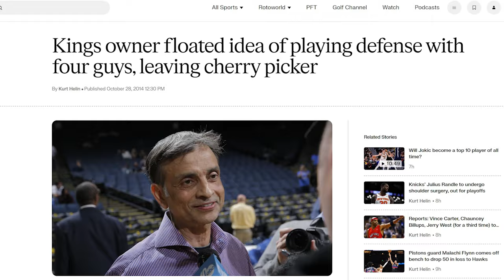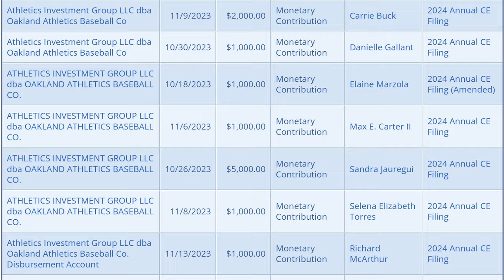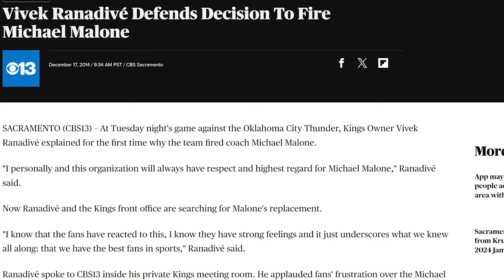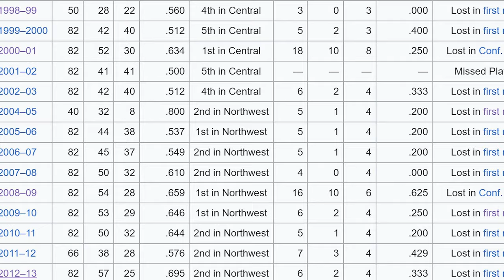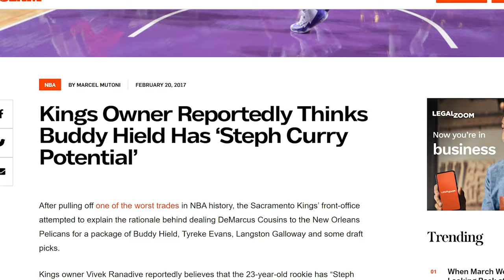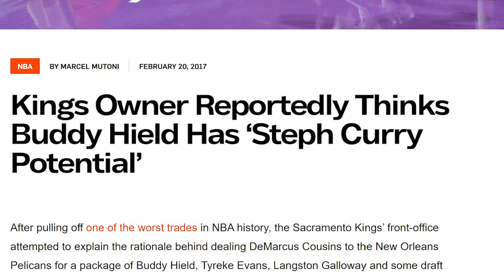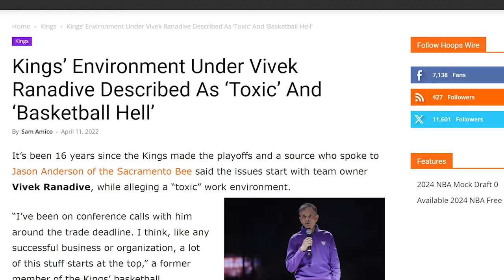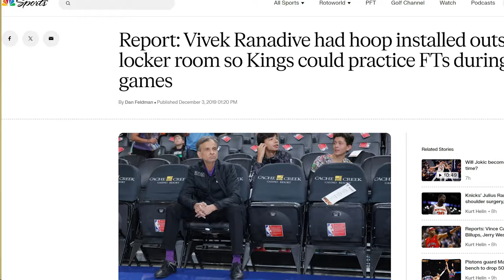The Dumbest Owner in Sports is Getting Played by the Worst Owner in Sports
It was widely assumed that Oakland A’s Owner John Fisher was using Sacramento for leverage in negotiations with the city. It turns out the opposite was true. Fisher had a live one on the hook and simply used Oakland to reel in his mark. That’s right, a man with no leverage took advantage of sport's biggest patsy.

Make no mistake, that’s exactly what happened here between Sacramento and the Oakland A’s. Vivek Ranadive was just taken advantage of. The response by some folks in Sacramento is sheer lunacy. People are trying to justify this using the dustiest of dusty logic. This deal serves one man and one man only and it’s the same man who thought this was a good idea.
Vivek Ranadive.

However, what he doesn’t understand is that he’s getting played by a shark. John Fisher doesn’t value personal relationships. He has shown time and again he will use people as he sees fit and if they’re lucky, he’ll throw a few thousands bucks their way as we saw with the case of politicians in Nevada who passed that comically poor stadium funding bill.

Let’s start with something about the entire ordeal. If the A’s were moving to Sacramento permanently, I don’t think this is an issue. It is not the best possible outcome but it would be an acceptable outcome to most involved and that is something various notable A’s fans have said. Not ideal but better than nothing.

Yet that is what we are still getting with the A’s playing in Sacramento for three seasons. They aren’t staying long-term. It will do nothing as far as getting an MLB team in the future. It is simply Ranadive making another clueless move in a string of awful decisions.

When I heard Vivek Ranadive make his comments to Casey Pratt it simply reinforced the notion that the Sacramento Kings owner is the dumbest in sports.

Manfred won’t let you use Sacramento in the team name. The city won’t even be in the history books. Manfred may not have said it, but he’s said it. Sacramento isn’t in any plans. How stupid can you possibly be? Oh wait, that statement was eerily similar to Ranadive’s nonsensical ramblings on hiring George Karl.